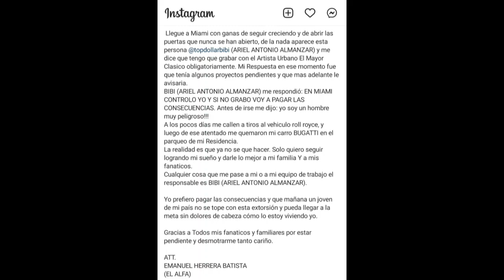El FBI está investigando quema del Bugatti de El Alfa revela Roberto Neris –en El Toque Del Mediodía